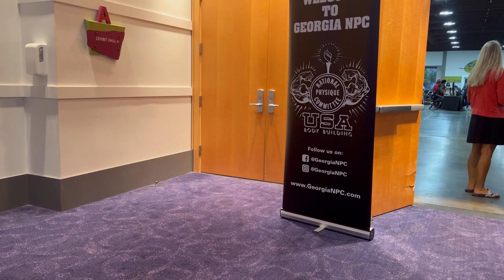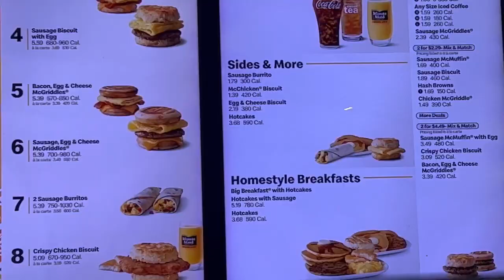Show day | Lee Haney Games 2022 🏆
This was my third bodybuilding show, I brought my best package to ￼date 👑 on stage. Hope you all enjoy.🫶🏾